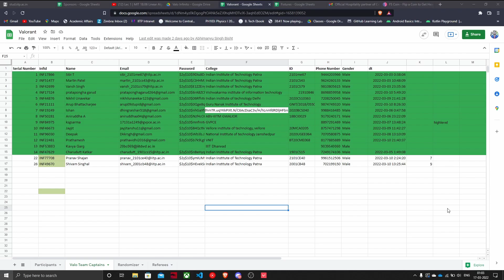IIT Patna's Infinito - Down But Not Out : Valorant Tournament - Finals best of 3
SleepyGorilla vs DazZz